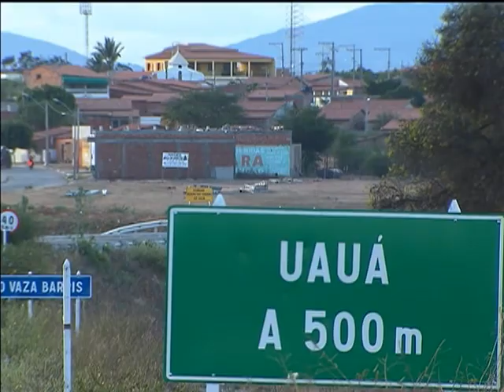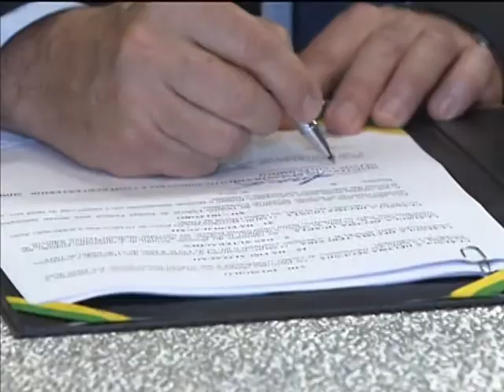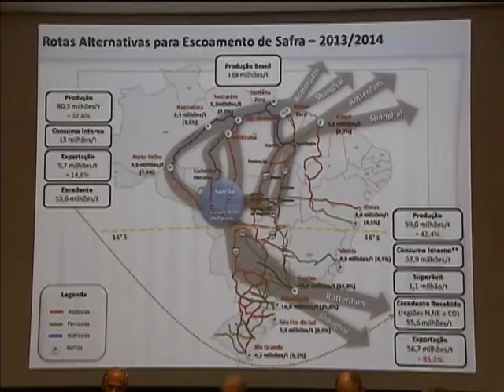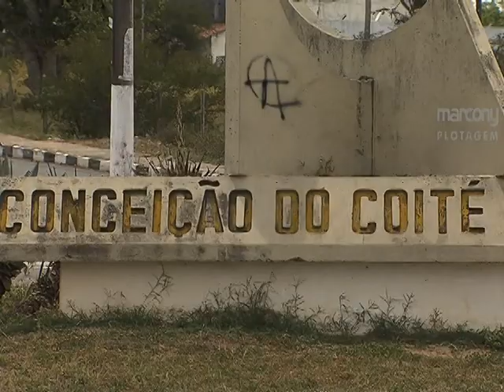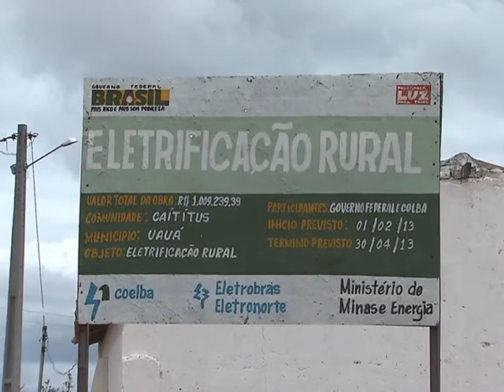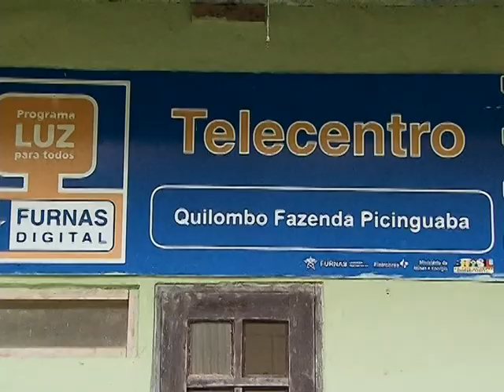Jornal NBR NOTÍCIAS na íntegra - 11 de dezembro